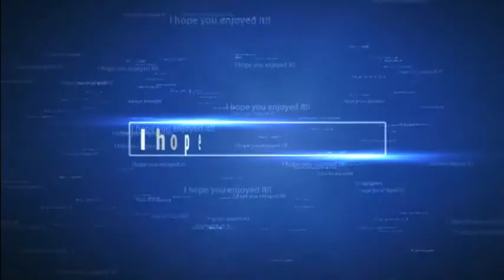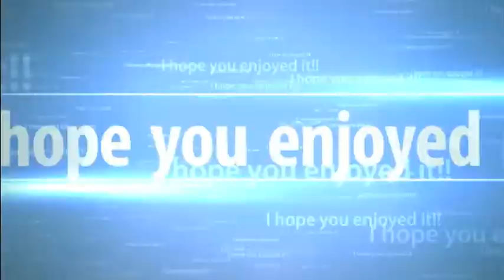POOL OPENING POLAR PLUNGE!!! (Day 90 - 4.18.14)